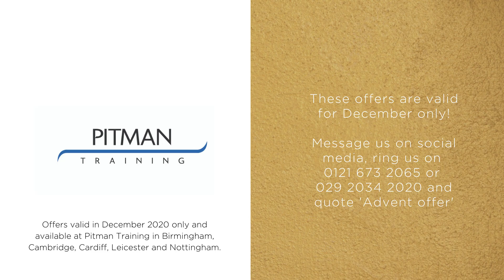Pitman Training's Advent Calendar Offer 14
This festive December daily deal from Pitman Training is an amazing £500 off all three AAT diplomas.

Please note this promotion applies to courses taken at the Birmingham, Leicester, Nottingham, Cambridge and Cardiff training centres only.

To take advantage, call to speak with Tim Poly or call and talk to Hazia Pennington. The terms are valid for the entire month of December 2020.